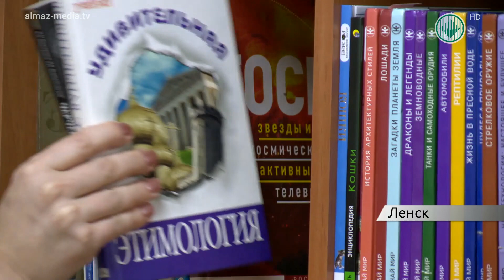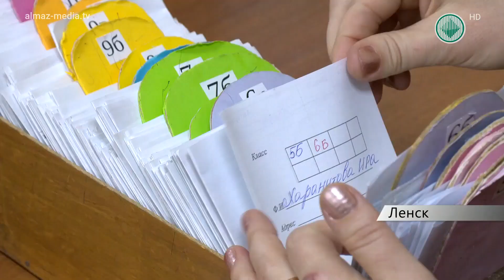Книги или гаджет. Школьные библиотеки отметили свой праздник